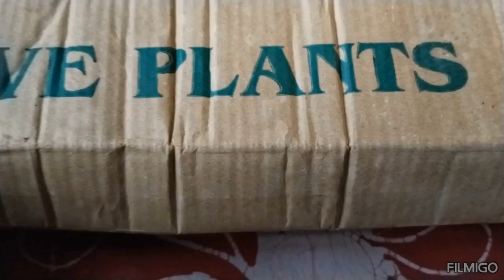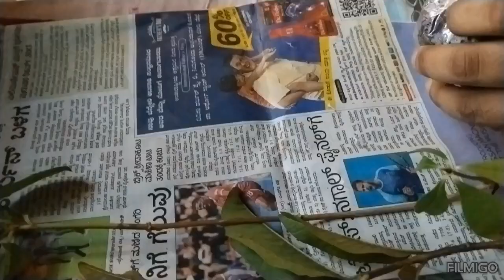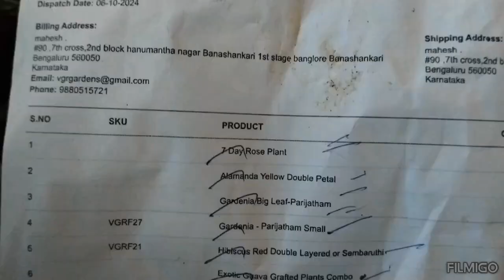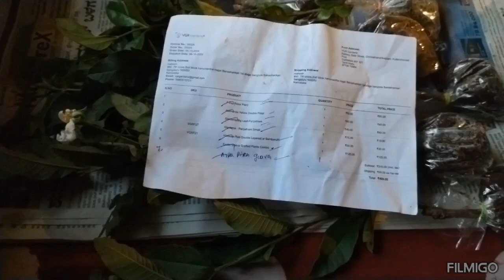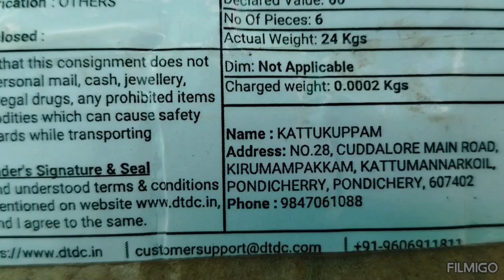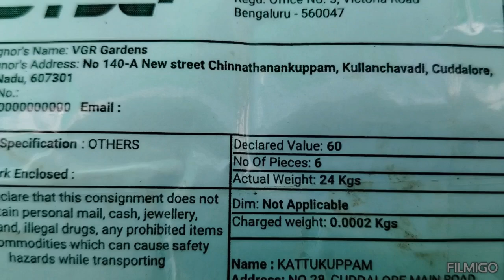ಹಣ್ಣಿನ_ಗಿಡಗಳು_ಎಲ್ಲಿಂದ_ತರಸಿದ್ದು//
ನಮ್ಮಸ್ಥೆ ಇಂದಿನ ವಿಡಿಯೋದಲ್ಲಿ ಮೂರು ಜನ ಸೇರಿ ಆನ್ಲೈನ್ನಲ್ಲಿ ಗಿಡಗಳನ್ನು ರಸಿದ್ದೆವೆ ಅದರ ಬಗ್ಗೆ ವಿವರಣೆ ಮತ್ತು ಗಿಡಗಳನ್ನು ರೀಪಾಟ ಸಹ ಮಾಡಿರುವುದು ಎಲ್ಲಾ ಶೇರ್ ಮಾಡಿದ್ದೇನೆ ವಿಡಿಯೋ ಪೋರ್ತಿ ನೋಡಿ ಕಮೆಂಟ್ಸ್ ಮಾಡಿ ಇಷ್ಟವಾದರೆ ಸಬ್ಸ್ಕಬ್ ಮಾಡಿ ಸರ್ಪೂಟ್ ಮಾಡಿ 🙏//